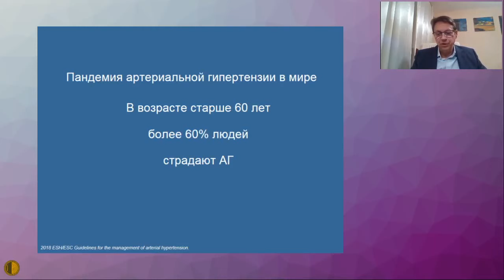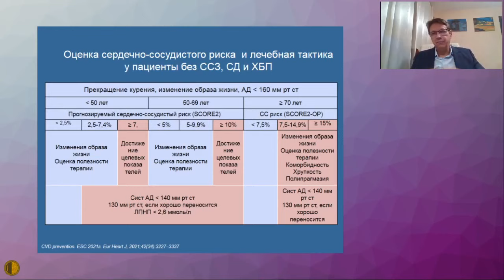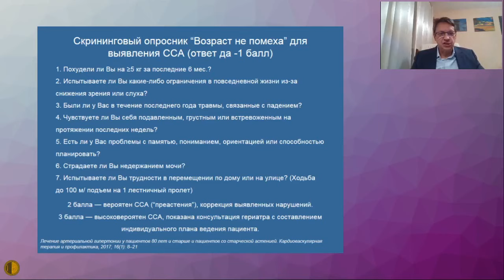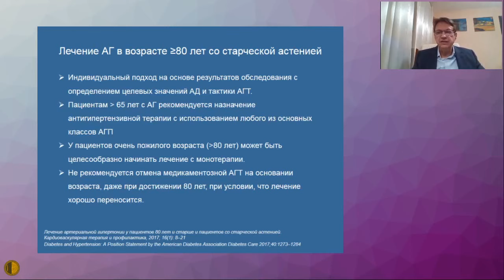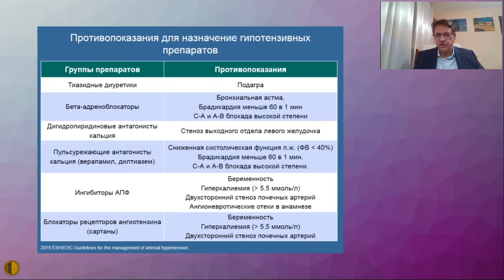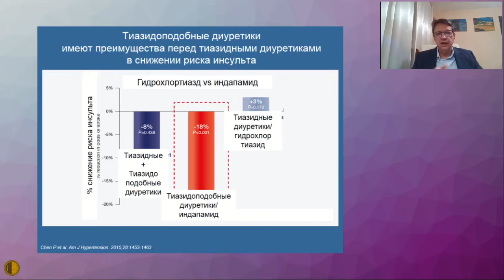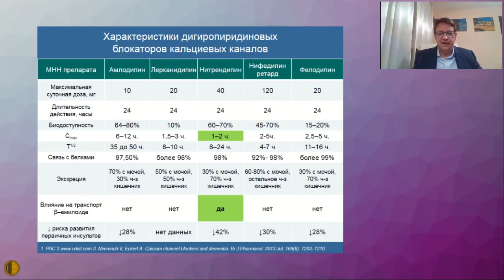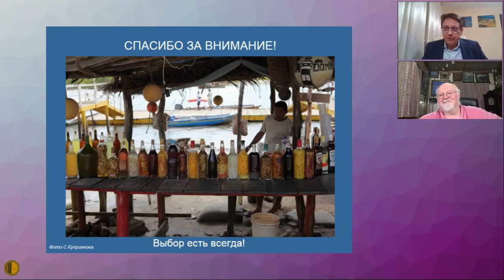Лечение артериальной гипертонии у пожилых коморбидных пациентов - Сыров Андрей Валентинович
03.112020 Заседание Высшей Школы Терапии МГНОТ
Лечение артериальной гипертонии у пожилых коморбидных пациентов - Сыров Андрей Валентинович – к.м.н., заведующий кардиологическим отделением ГБУЗ КДЦ№6 ДЗМ